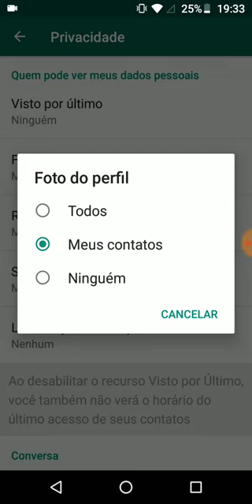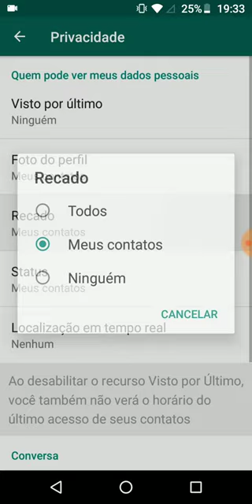Como Ocultar Foto de Perfil, Recado e Visto por Último no WhatsApp | Tutorial 2019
Preocupado com sua privacidade no WhatsApp? Este tutorial é para você! Aprenda a ocultar sua foto de perfil, recado e o status "visto por último" para garantir mais privacidade e controle sobre suas informações pessoais. Descubra passo a passo como configurar essas opções de privacidade no WhatsApp e proteger suas informações contra olhares indesejados.

No vídeo, você aprenderá:

✅ Como acessar as configurações de privacidade no WhatsApp
✅ Passos para ocultar sua foto de perfil, recado e o status "visto por último"
✅ Dicas para manter sua privacidade e segurança no WhatsApp

Assista agora e mantenha suas informações pessoais protegidas no WhatsApp!